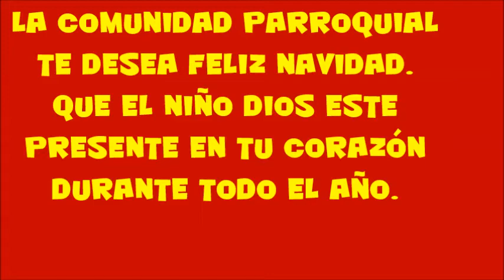IMÁGENES MISA NOCHEBUENA DE PARROQUIA DE AGÜIMES 2015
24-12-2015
Parroquia de Agüimes
Preside:Don Miguel A. Lantigua Barrera.